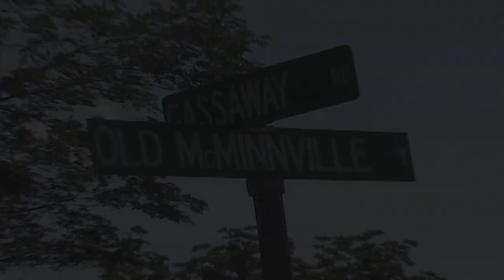Cannon County Chamber Connection - August 2019